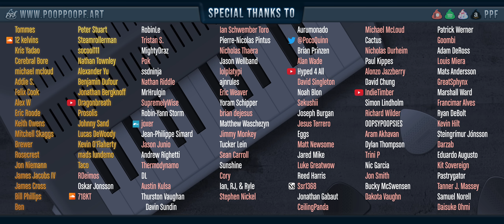Kazumi Totaka - Yoshi's Tale [Yoshi's Story]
Stream/Download Yoshi's Tale

*Pretends that I didn't disappear for 10 months*